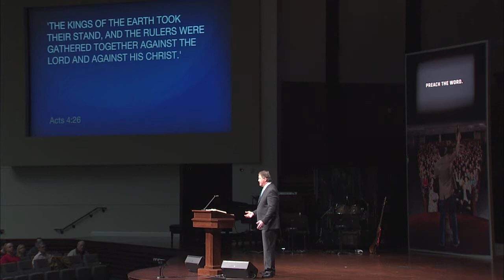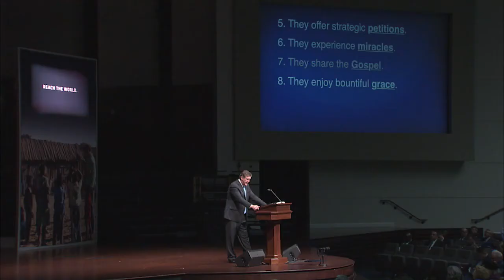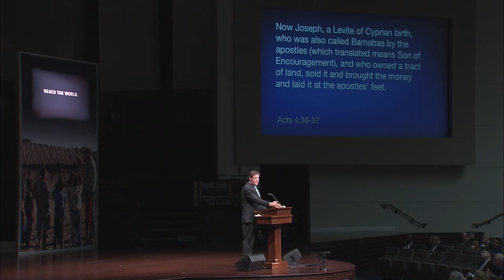SWBTS Chapel - Steve Gaines - March 7, 2017